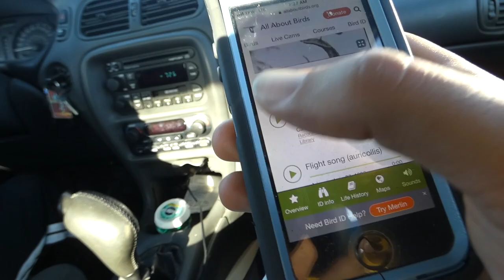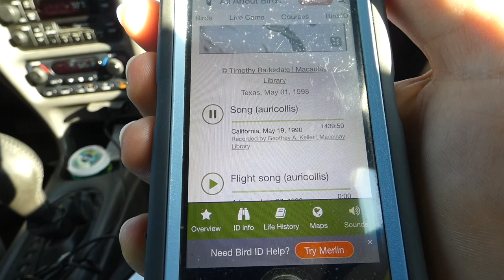Chasing the Yellow-breasted Chat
The Yellow-breasted Chat is a true odd ball species in the birding world. With scientific uncertainty surrounding which family of birds the Yellow-breasted Chat is even related to, it is in a category all on its own. The Yellow-Breasted Chat has long been a nemesis bird to the Badgerland Birding crew, but could this be the trip they finally find one?

Nikon D5300
Derek's vlogging and macro camera

All photos and videos by Derek and Ryan Sallmann